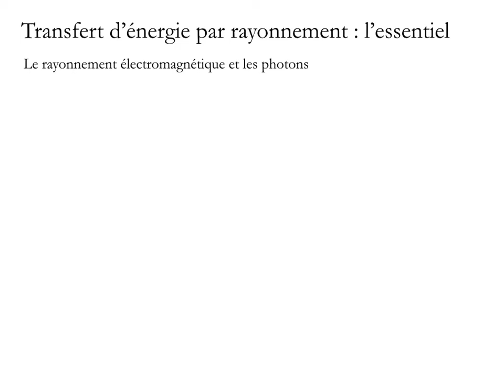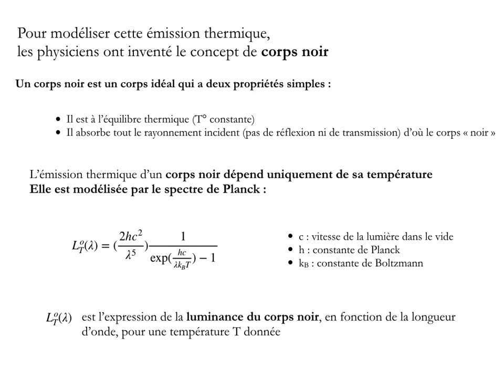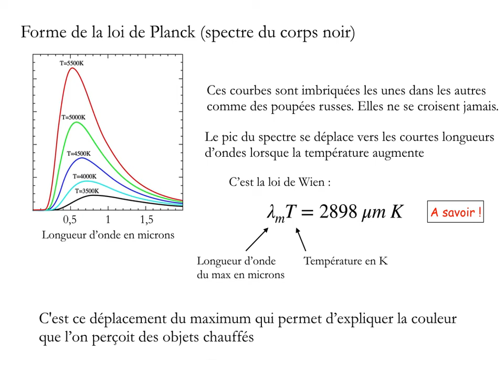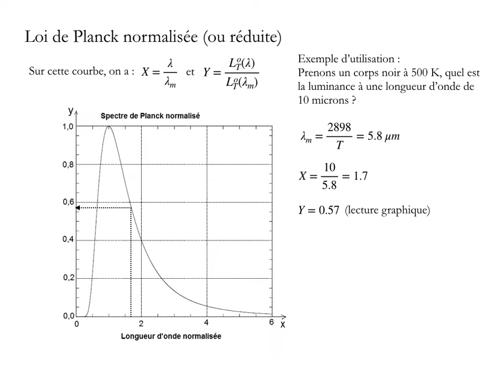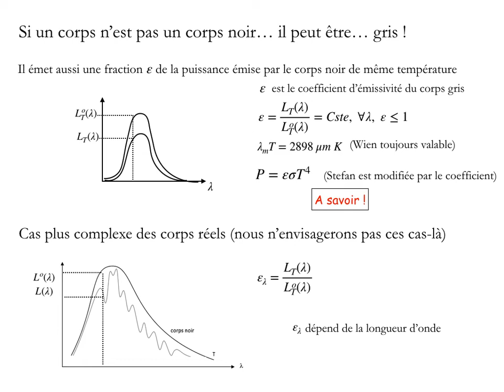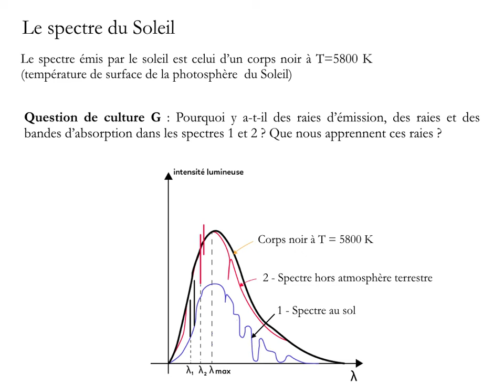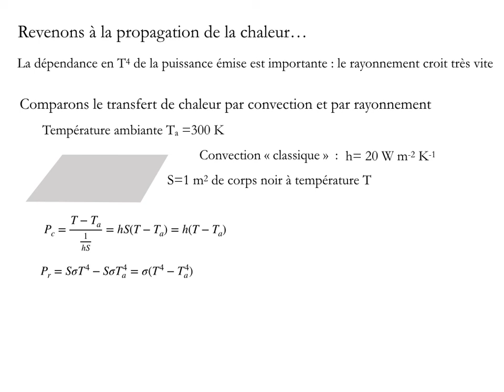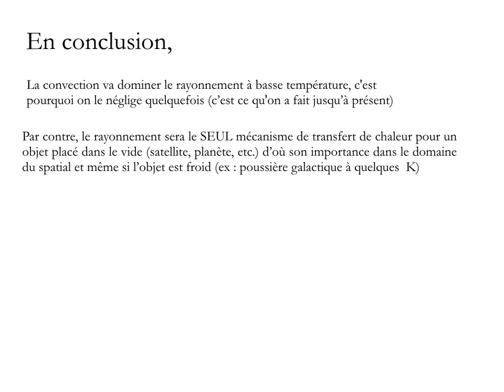Introduction Rayonnement 2020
Vidéo de présentation sur les notions de base en transfert thermique par rayonnement